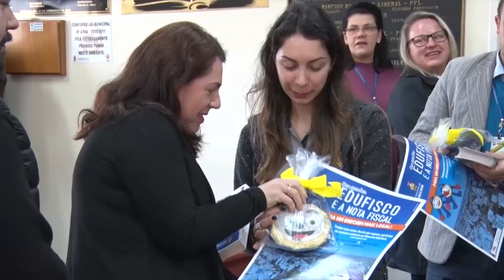Campanha Educação Fiscal é Lançada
Na manhã de hoje foi lançada a “Campanha  Educação Fiscal”. O evento aconteceu  na  Câmara municipal de vereadores.